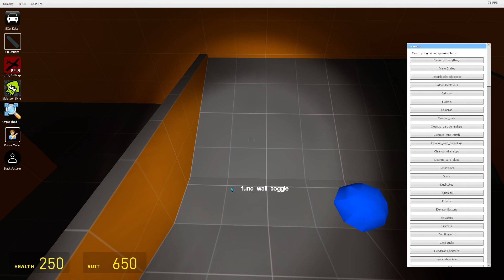my favorite gmod map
hng f gc dx cg mgfhbv c